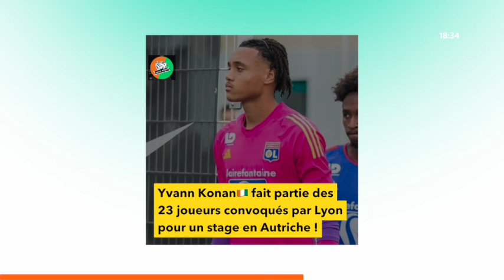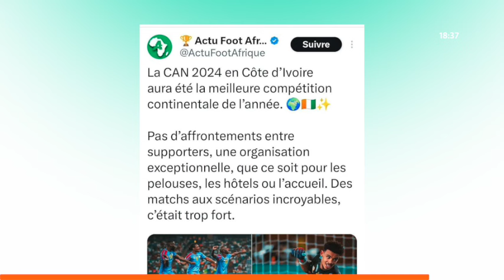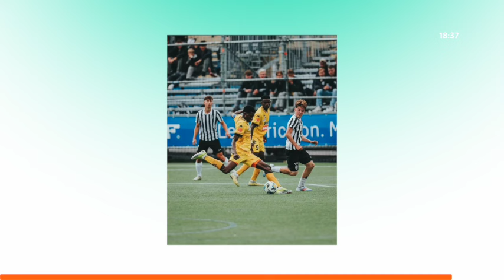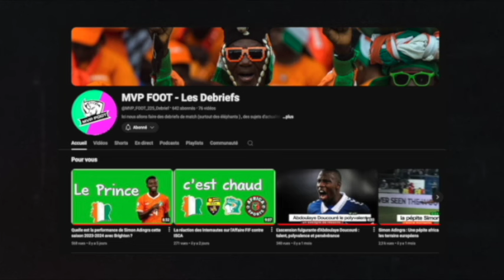Haller va t'il rejoindre Milan, Konate Karim jouera la Bundesliga | Le journal des éléphants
00:00 intro
00:26 Konaté karim très courtisé
01:55  Sebastien et le Milan AC
02:59 Paul akouoko et sinaly Diomande dans le dur
04:45 Yvann Konan dans le groupe de l'olympique lyonnais
05:50 Yopougon en fete avec le RCA
07:36 la CAN 2024 la meilleure competition de 2024
08:40 Bravo à l'academie Mimos Sifcom
Haller va t'il rejoindre Milan, Konate  Karim joueura  la Bundesliga | Le journal des éléphants